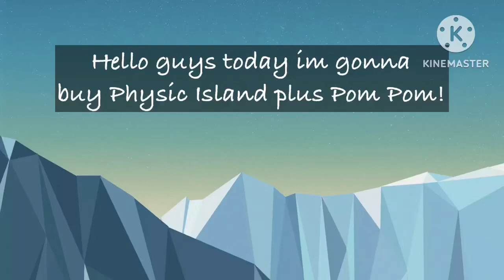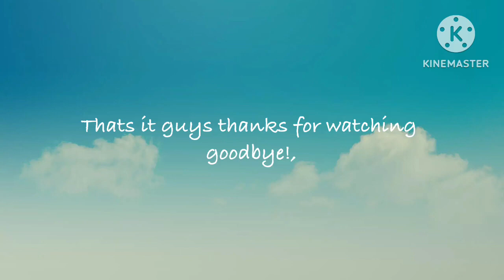Getting Pom Pom and Psychic Island!! | My Singing Monsters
I think this is my first monster that is a girl??